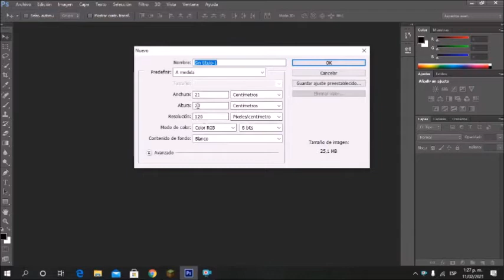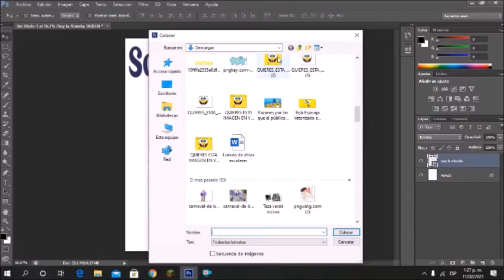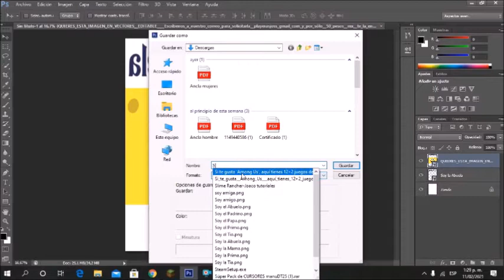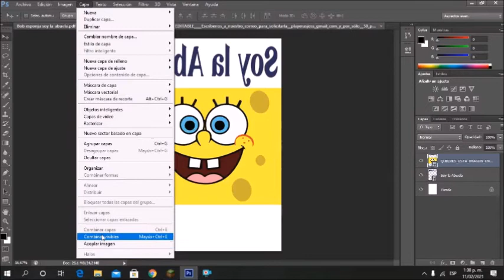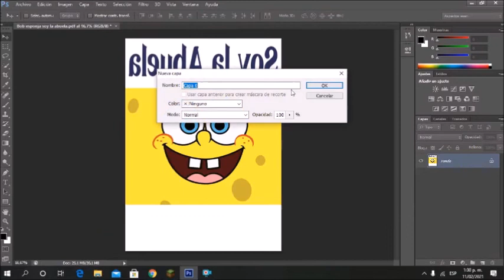👉Como Guardar un Archivo en MODO espejo en PDF |CON PHOTOSHOP| EMPRENDE2022 Photoshop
👉💻Como Guardar un Archivo en MODO espejo en PDF con Photoshop Sublimacion Photoshop ✌🖨

👉👉Video a Peticion : BETO JIMENEZ DJ

En este vídeo  explicaremos Como colocar una imagen en Modo espejo y guardar el Archivo en PDF, para luego imprimir, Enviar o Guardar en una Memoria USB .

Las imágenes PNG que utilizo en este Vídeo las encuentras en esta página solo escribe una palabra clave y te arrojara miles de imágenes:

En esta Página puedes eliminar los Fondo de tus fotos e Imágenes